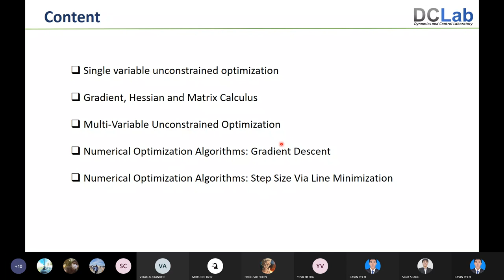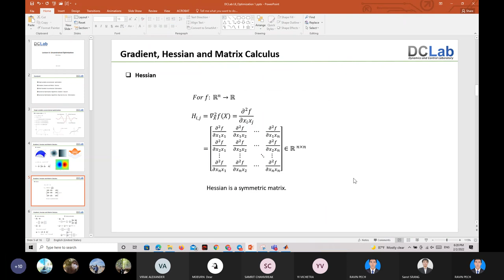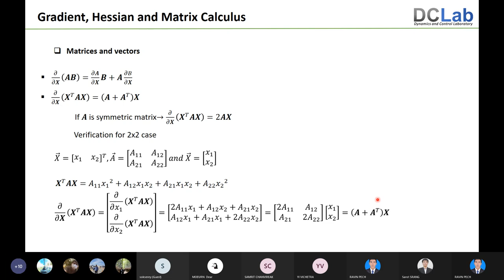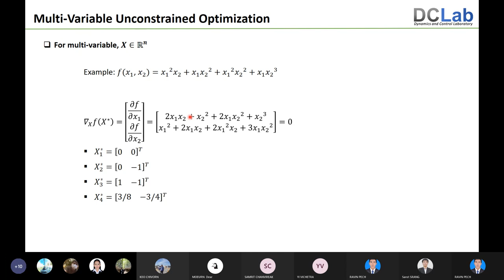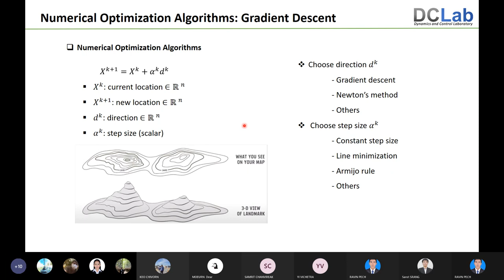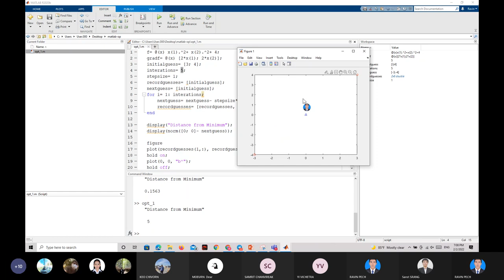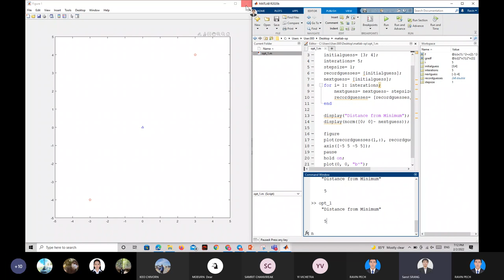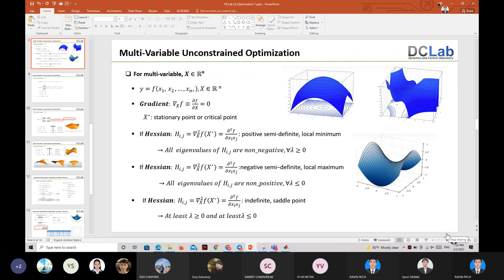Mathematics for mechatronic engineer and data scientist - Lec6 - Optimization 1 (unconstrained)